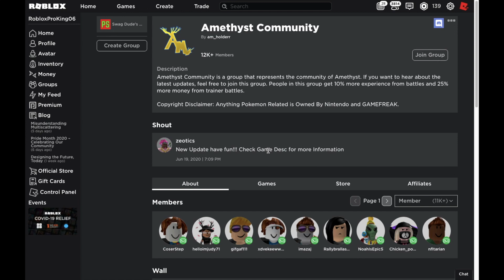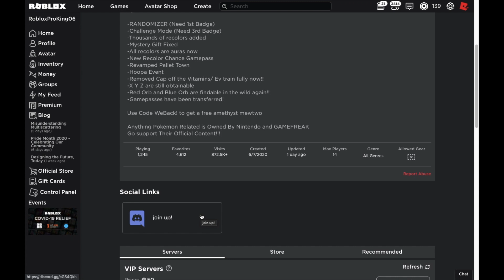New Roblox Pokémon Game! Roblox Amethyst Big Update! New Roblox Amethyst!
😂 I make "awesome" Roblox videos on YouTube!

👥 Become a fan in my Roblox group (Swag Dude's Youtube Fan Group) ➭

❓Who is Planet Som?
Planet Som is a Roblox gaming channel on YouTube. I make videos about items you can get for free on Roblox, glitches in Roblox, Roblox events, Roblox news and also Roblox gameplay. ;)

💻 All of the videos on this channel are made and edited by me, (Planet Som).